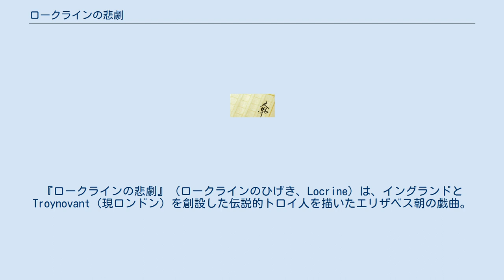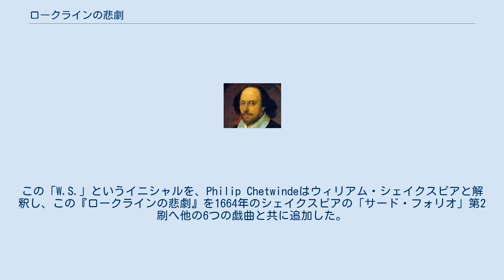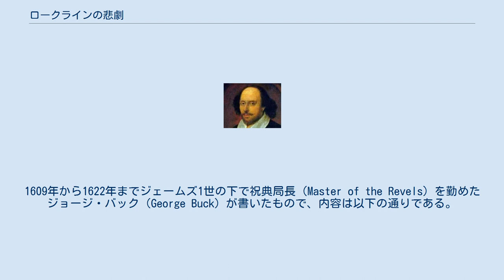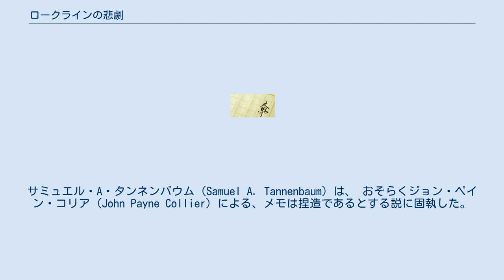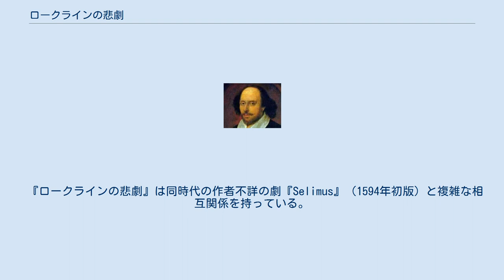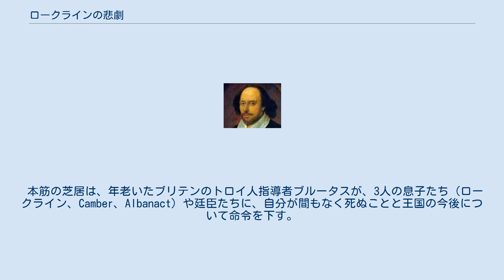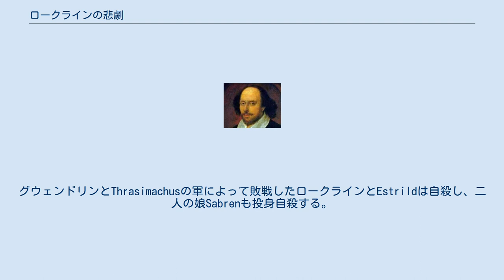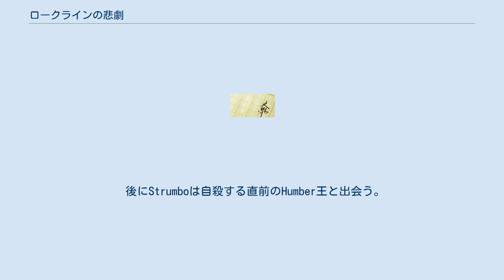ロークラインの悲劇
『ロークラインの悲劇』（ロークラインのひげき、Locrine）は、イングランドとTroynovant（現ロンドン）を創設した伝説的トロイ人を描いたエリザベス朝の戯曲。
イギリス・ルネサンス演劇の研究者にとって複雑かつ解決困難な問題を多く含んでいる。
 『ロークラインの悲劇』は、1594年7月20日に書籍出版業組合の記録に登録され、1595年に「四折版」が出版された。
印刷はトマス・クリード。
研究者たちは個別にこの劇の創作年代を推定し、早いもので1580年代初期という意見もあるが、当時の他の作品の関連から、1591年頃とする意見が最も多い。
『ロークラインの悲劇』は1591年に出版されたエドマンド・スペンサーの『瞑想詩集』や、初版は1593年だが1591年頃に書かれ写本が回覧されていたトマス・ロッジの詩『The Complaint of Elstred』を借用しているというのがその理由である。
劇の創作年代の問題は、著者が誰かの問題も含めて入り組んでいる。
もしチャールズ・ティルニー（詳細は後述）が著者であるならば、創作年代はティルニーの亡くなった1586年以前でなければならない。
 1595年の四折版の表紙に、「W.S.によって新たに述べられ、監修・校正された」という宣伝文が書かれている。
この「W.S.」というイニシャルを、Philip Chetwindeはウィリアム・シェイクスピアと解釈し、この『ロークラインの悲劇』を1664年のシェイクスピアの「サード・フォリオ」第2刷へ他の6つの戯曲と共に追加した。
そのため、この作品はシェイクスピア外典の中に含まれている。
この劇の形式張って型にはまった韻文はシェイクスピア的ではないが、現存しているテキストには改訂の跡が見られる。
注釈者の中にはシェイクスピアが改訂を行った可能性を認める意見もあるが、一方でそれを否定する意見もある。
当時の数名の劇作家たちがオリジナル版の作者候補にあがっているが、なかでも有力なのはジョージ・ピールとロバート・グリーンである。
 1595年の四折判の写しの中に手書きのメモが見つかった。
1609年から1622年までジェームズ1世の下で祝典局長（Master of the Revels）を勤めたジョージ・バック（George Buck）が書いたもので、内容は以下の通りである。
 「Char. TilneyはEstrildと名付けたこの題材の悲劇を書いた。私が思うのはこれだ。彼の死で（失われた?）ものを今（誰か）仲間が（これを）出版した。私はそれを黙っておこう。私はまだ持っておく。--G.B.」 (メモは右端に沿って切られていて、いくつかの語が不明瞭である）。
このメモが信頼に足るものかについては議論があった。
サミュエル・A・タンネンバウム（Samuel A. Tannenbaum）は、 おそらくジョン・ペイン・コリア（John Payne Collier）による、メモは捏造であるとする説に固執した。
しかし、他の注釈者たちはこのメモが本物であることを認めている。
もしチャールズ・ティルニー（Charles Tilney）が書いたのなら、この劇はティルニーがバビントン陰謀事件（Babington Plot）に加わって処刑された1586年以前に書かれたものでなければならない。
しかし、チャールズ・ティルニーが（このメモに書かれてあるものは別として）何か戯曲を書いたという証拠はどこにもない。
 『ロークラインの悲劇』のテーマは伝説上のブリテン建国偽史である。
ウェルギリウスが『アエネイス』の中でトロイからの亡命者が古代ローマを創設したとしたように、トロイからの別の亡命者の一団がブリテン王国を創設したとする、中世のジェフリー・オブ・モンマスの偽史を、後にウィリアム・キャクストンやラファエル・ホリンシェッドが翻案した。
『ロークラインの悲劇』はその架空の神話をブリトン人よりもイングランド人に焦点を当て、創設者をロークライン（ジェフリー・オブ・モンマスの『ブリタニア列王史』に出てくるLocrinus）とした。
また、この劇の作者は『Mirror for Magistrates』からも素材を引いている。
 セネカの復讐悲劇も『ロークラインの悲劇』に大きな影響を与えている。
さらに前述のスペンサーとロッジの詩に加えて、評論家たちはクリストファー・マーロウ、トマス・キッド（Thomas Kyd）、ロバート・グリーン、ジョージ・ピールによる同時代の戯曲との関連も...